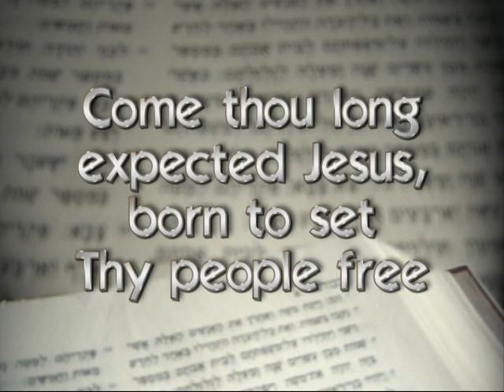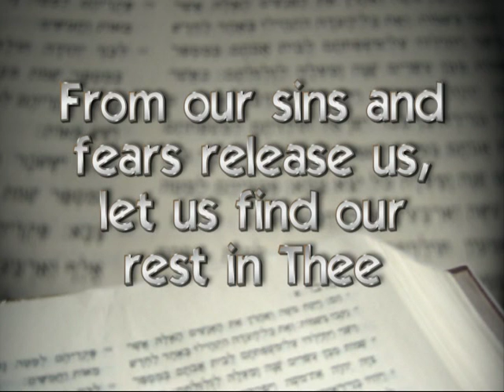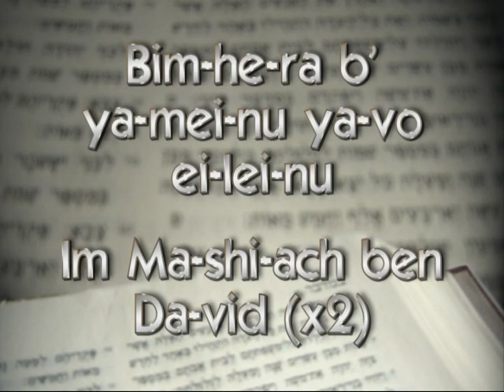Eliahu Hanavi - Come Thou Long Expected Jesus - The Liberated Wailing Wall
Mark is a Missionary with Open Air Campaigners. He also leads Passover Seders that lift up the name of Jesus! This is a great song to play during a Passover Seder.

If you would like a Passover Haggadah, please download one for free

My thanks to Jews for Jesus and the Liberated Wailing Wall for permission to use this song!  :)

For more resources to help Christians be equipped and encouraged, please visit Mark's